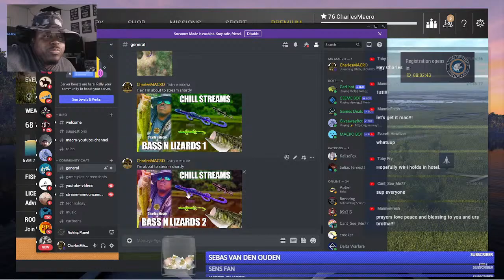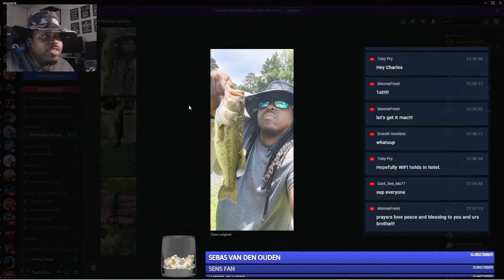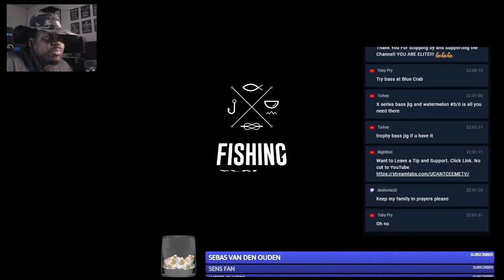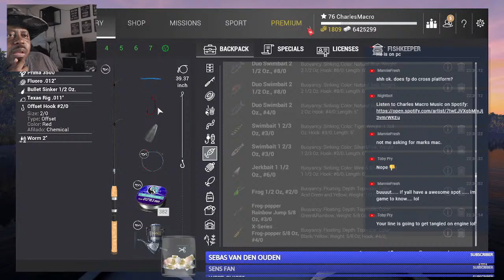BASS, LIZARDS, and TEXAS RIGS pt 2 - FISHING PLANET - THURSDAY NIGHT CHILL STREAM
Key features:
110+ species of fish, each with its unique behavior and AI.
17 scenic waterways with multiple locations, various climatic